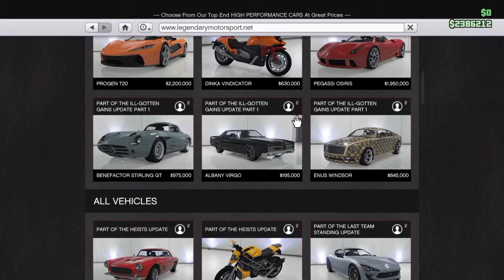GTA 5: Funny fails 2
Finished the heist